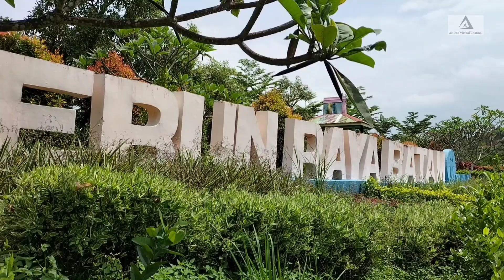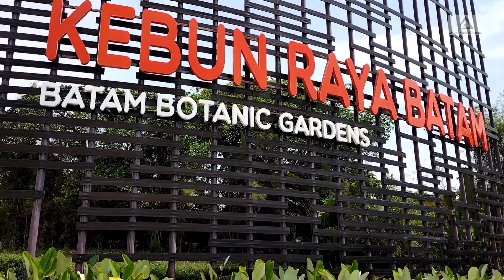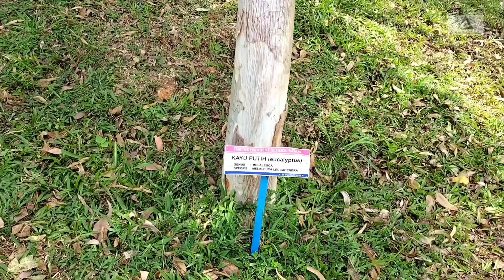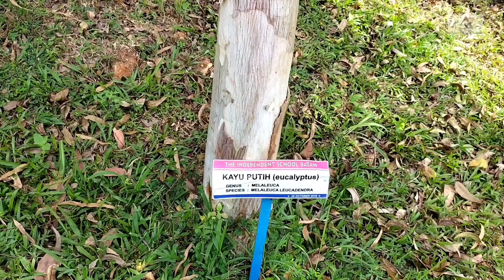CERITA PERTAMA DI KEBUN RAYA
Kebun Raya Batam terletak di Kawasan Wisata Nongsa, terbentuk atas kerjasama dengan Kebun Raya Bogor

Apa saja yang ada di Kebun Raya Batam kami sajikan dalam video ini